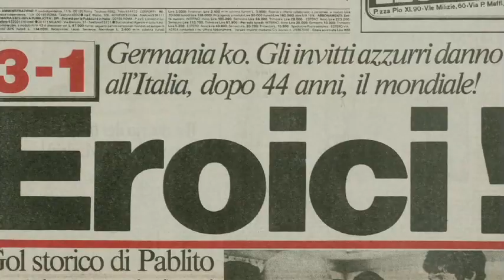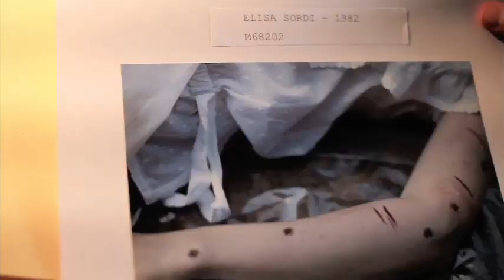TU SEI IL MALE - Booktrailer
Il booktrailer del thriller TU SEI IL MALE di Roberto Costantini (Marsilio Editori), primo volume della Trilogia del Male.

Regia, Sceneggiatura, Fotografia, Montaggio, Costumi, Casting di Valentina Faloni e Luca Boggio
Interpreti: Viviana Colais, Giuseppe Pestillo, Guglielmo Lepri, Ingrid Melandri
Assistente alla regia: Massimo Navarra
Musiche:  Soundgram "Morder One"
Trucco: Guglielmo Lepri
Segretaria di produzione: Ingrid Melandri